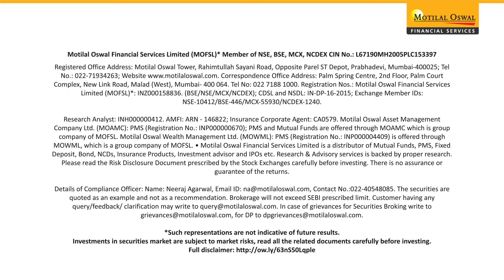3rd August | Weekly Market Watch | Nifty, Bank Nifty & Sector News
Join us for an insightful weekly review of the market's performance. We will delve into the highs and lows of the Nifty and Bank Nifty and identify the key sectors poised for action in the upcoming week.

Our seasoned experts analyze market trends, share valuable insights, and provide strategic guidance to help you stay ahead in your trading endeavors.

Stay informed, make informed decisions, and navigate the market with confidence.